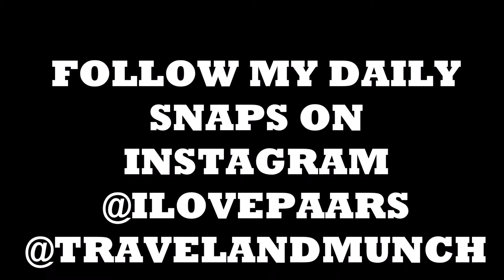City of Dreams - Dreamplay